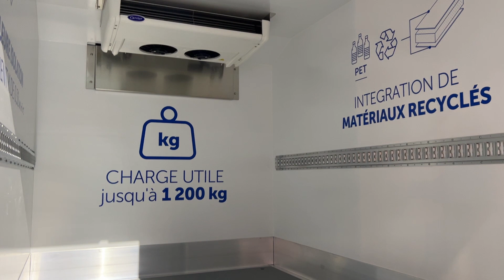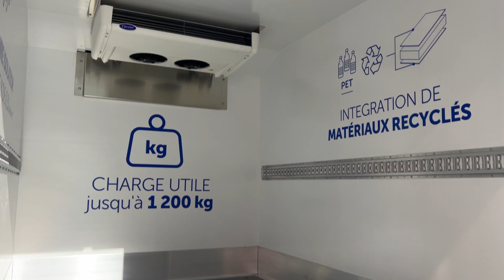Renalt Master E-Tech 100% Electric Frigo World Premiere - Solutrance 2023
the video filmed inside and outside at Solutrance 2023